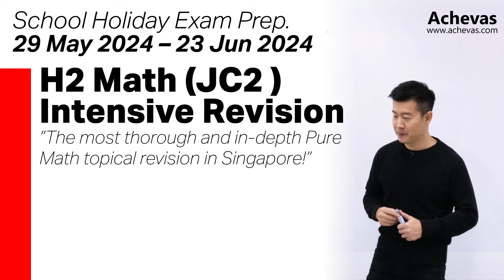H2 Math JC2 School Holiday Intensive Revision 2024 | Tuition by Achevas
Jack holds a First Class Honors Degree from the National University of Singapore, completing his undergraduate and postgraduate studies in 4½ years instead of the usual 6 through the invitation-only Accelerated Masters Program. A Book Prize recipient, Jack maintained a place on the Dean's List for the entirety of his academic career.

Achieve true mastery of A-Level H2 Math with Achevas's highly structured, yet refreshingly dynamic tuition classes. Our unique approaches were developed to help any student excel in Math, regardless of their background.

Achevas TV is Singapore's largest collection of A-Level JC H2 Math videos and online resources designed to be the perfect addition to any study routine, whether you are working with a tutor, or studying on your own.